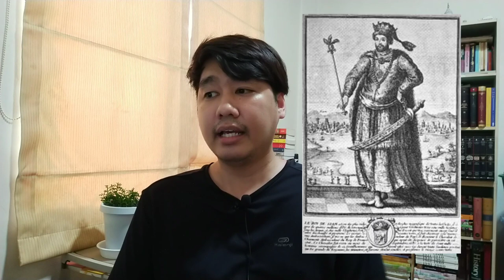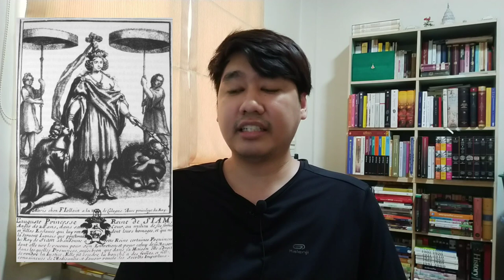the Crown of Ayutthaya ตอนที่ 21 สมเด็จเจ้าฟ้าไชยและสมเด็จพระศรีสุธรรมราชา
หลังการสวรรคตของสมเด็จพระเจ้าปราสาททอง  อยุธยาเผชิญการรัฐประหารถึงสองครั้งในเวลาเพียง 2 เดือนเท่านั้น ครั้งแรกคือการยึดบัลลังก์จากสมเด็จเจ้าฟ้าไชยและครั้งที่สองคือการยึดบัลลังก์จากพระศรีสุธรรมราชา และทั้งสองครั้งผู้ก่อรัฐประหารก็คือ เจ้าฟ้านารายณ์ราชกุมาร ผู้จะขึ้นครองราชย์เป็นสมเด็จพระนารายณ์มหาราชในเวลาต่อมา